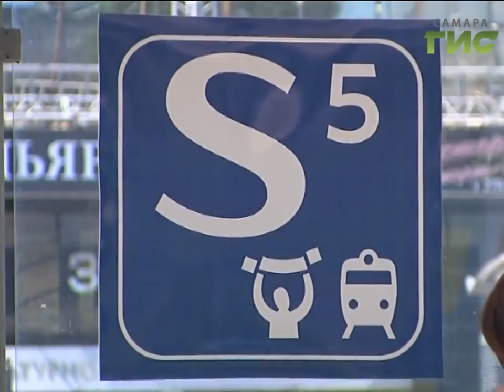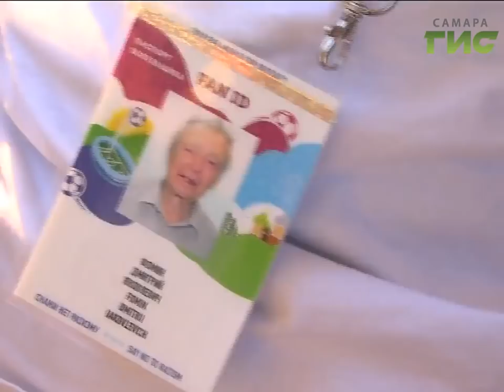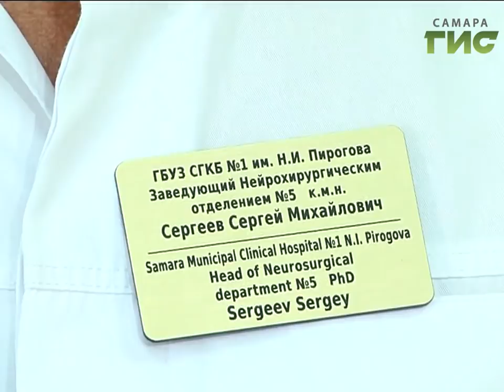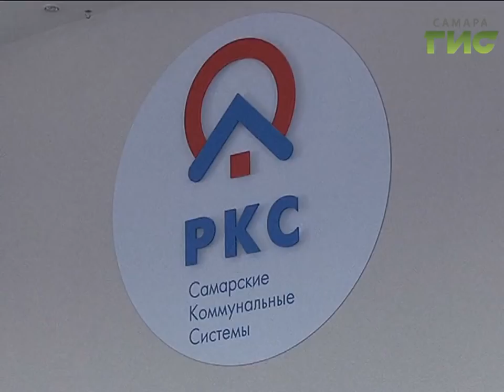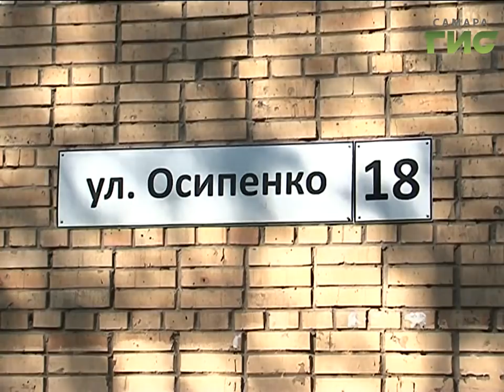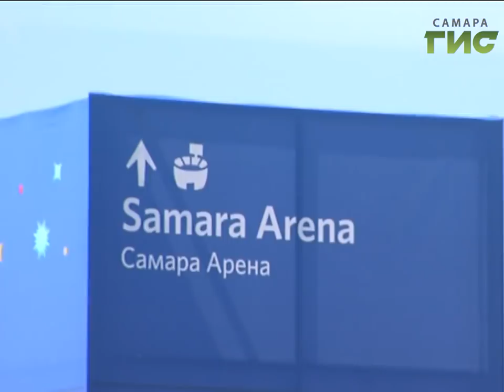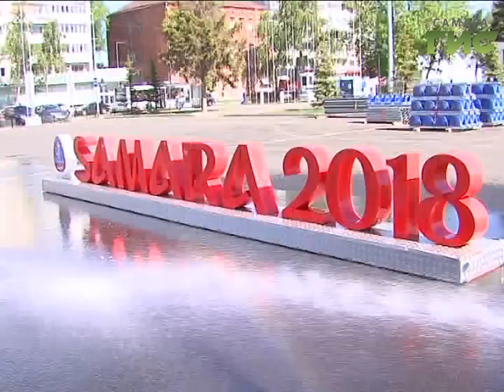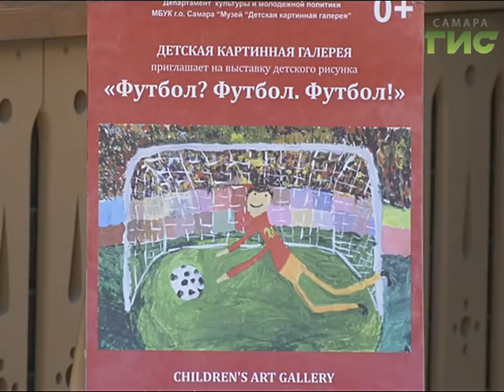«События» от 29.06.2018 (вечер)